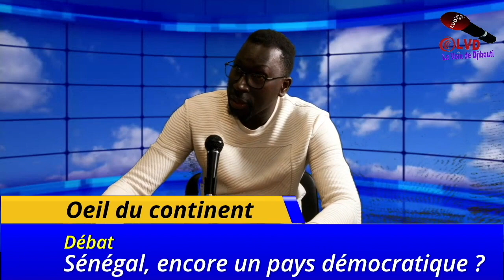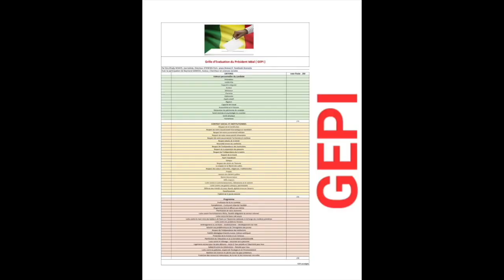Emission oeil du continent: Le Sénégal est-il encore un pays démocratique?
Voici la réponse du journaliste, fondateur du média Iknews Ibra Khady Ndiaye.